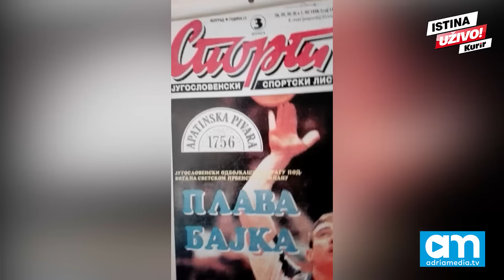(KURIR TV) MIRKOVIĆ OTIMA SPORT ČITAOCIMA: Evo saopštenja novinara najstarijeg sportskog dnevnika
Pratite nas i na Viberu ili Vajberu, kako se kome više sviđa

Drama u DSL Sport i dalje traje, a posle nekoliko sati čekanja ispred vrata direktora Zorana Mirkovića, novinari su odlučili da o celom slučaju pismenim putem obaveste javnost.

Saopštanje novinara prenosimo u celosti:

Saopštenje koje je stiglo iz “redakcije” lista “Sport” obiluje neistinama. Istina je, kao i uvek, samo jedna. Izvorna i legitimna redakcija lista “Sport” NIJE PROIZVELA broj za subotu, 30. jul, izuzev stranica koje su prelomljene i poslate štampariji pre 18 časova u petak.

Zaposleni u “Sportu” su u petak, 29. jula, ko zna koji put prešli preko lažnih obećanja o isplati zaostalih zarada i počeli proizvodnju novog broja, poput stotina do sada. Oko 18 časova u petak, dvoje naših kolega, Rada Nikolić i Željko Vujičić, dobili su rešenja o prestanku radnog odnosa. Kao jedina logična reakcija usledila je odluka o prestanku rada dok rešenja ne budu povučena.

Ovakva odluka nije puka solidarnost kako bi Mirković želeo da prikaže. Koleginica Rada Nikolić minulih meseci SAMA piše i uređuje košarkašku rubriku, a reč je o najmanje tri strane dnevno. Kolega Željko Vujičić mesecima na leđima drži celu fudbalsku rubriku i lokomotiva je redakcije. Obrazloženje o prestanku radnog odnosa je lažno i otkriva stvarne Mirkovićeve namere, a reč je o gašenju štampanog izdanja lista koji izlazi već 71 godinu. Na vreme smo prozreli nečasnu nameru.

Jedan od predstavnika vlasnika obavestio je zaposlene da je sastanak sa njim zakazan za subotu u 13 časova. Zaposleni su se pojavili znatno pre zakazanog termina, ali im nije omogućeno da dođu do svojih radnih mesta. Ispred zaključanih vrata redakcije stajala su dvojica neuglednih pripadnika privatnog obezbeđenja.

Svakako da nema mesta paranoičnim ocenama da iza zaposlenih stoje nekakve interesne grupe. Nije prvi put da se gospodinu Mirkoviću “javljaju” sile mraka i bezumlja koje mu, tobože, otimaju “Sport”. Ne, on ga otima od čitalaca zbog kojih smo, i za dobro novine, trpeli iživljavanje svih ovih meseci. Duguje nam se drugi deo plate za april, cela zarada za maj i jun. Na naplatu će u zakonskom roku doći i zarada za jul, ali Mirković odavno ne poštuje zakon. O tome svedoči i tužna činjenica da deo zaposlenih ne može da overi zdravstvene knjižice za sebe i decu, jer nisu uplaćeni doprinosi. Nadoknadu za prevoz nismo dobili od januara. Jedina interesna grupa smo mi sami.

Tragikomičnom konstrukcijom, Mirković i njegovi saradnici u saopštenju nas upoređuju sa nemačkim gigantom BMV. Kamo lepe sreće da smo zaposleni u BMV, jer se tamo poštuju zakoni. A, upravo je to ono što Mirković ne čini. Jer, država to sam ja, reče Mirković. I ostade živ.

Zoran Ivković, Mirko Marković, Željko Vujičić, Branko Sekulović, Dragan Simić, Jovan Jovanović, Srđan Pestorić, Srđan Stamenković, Boško Živančević, Rada Nikolić, Valentina Spasojević, Vuk Žarić, Dragan Rajković, Bojana Grandić, Dragan Radović, Nenad Bekan, Vesna Đerković.